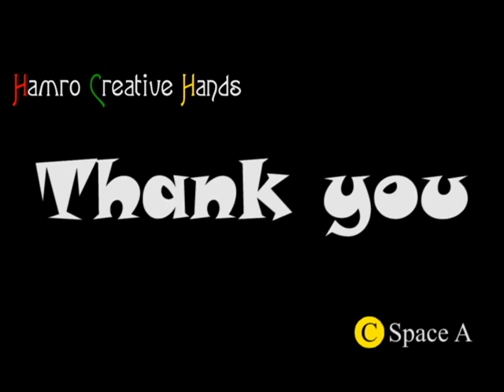Make ceramic mug at home.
this video is showing how to make ceramic mug at home in easy way without using pottery wheel.